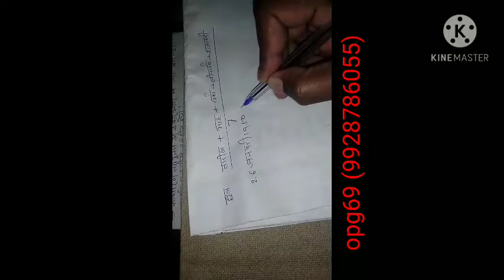17 January 2021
कैलेंडर रीजनिंग

viralshots tamil
rajasthani song
video
new rajasthani song 2022
dhol thali
youtube short
short
marwadi dance
shorts
banna banni song
banna banni geet
marwadi status
marwadi new song latest banna banni geet
dhol thali dance
feed
beautiful girls
dulhan ki vidhai
youtube shorts
feed
marwadi status
rajasthani dance
youtube video
shorts
videos
haryanvi status
hkm dance
dance tik tok
dancing india dance
dance plus
rajasthani song
video
trading shorts
marwadi status video
funny shorts
feeds
spongebob squarepants
wrong head change puzzle spongebob funny character change